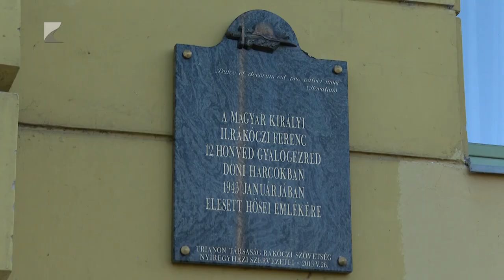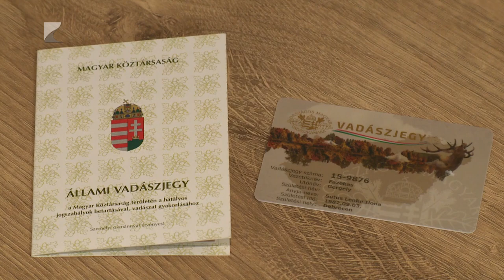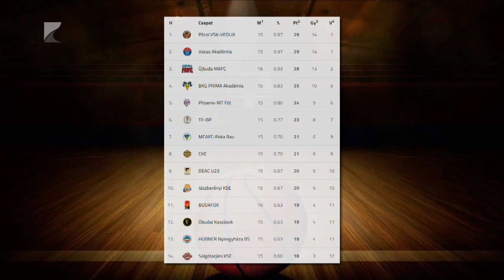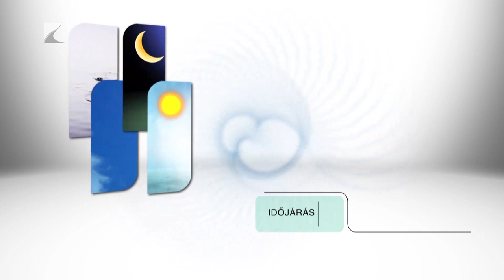Híradó - 2024.01.15. Kölcsey TV